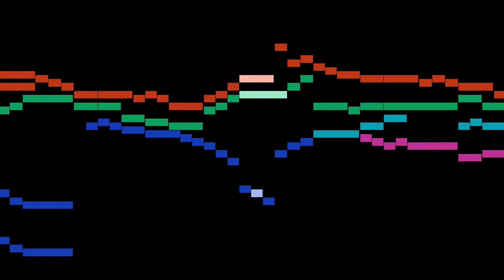Onslow - 4. Allegretto molto espressivo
An animated score of "4. Allegretto molto espressivo", from 6 Pieces for Piano, by Onslow.